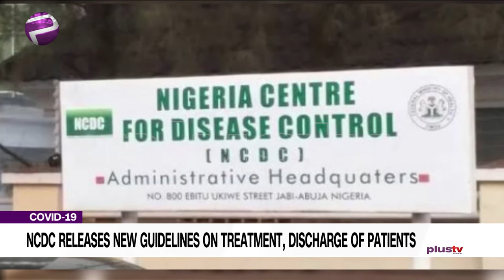NCDC New Guidelines: A' Symptomatic Patients Are Viral Transmission Free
The Nigeria Centre for Disease Control (NCDC), on Thursday, announced a new case management guideline for the treatment and discharge of COVID-19 patients.

Dr. Chikwe Ihekweazu, Director-General of NCDC, made this known at the Presidential Task Force on COVID-19 (PTF) media briefing in Abuja.

Dr Opeyemi Adedeji, Registrar, Obstetrics and Gynaecology Department, UCH, Ibadan joined the studio on the news.